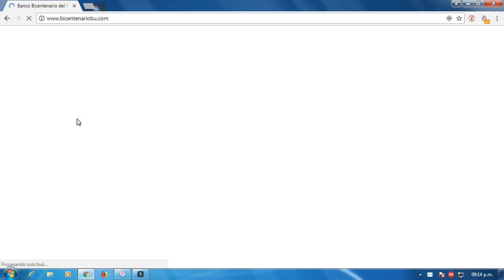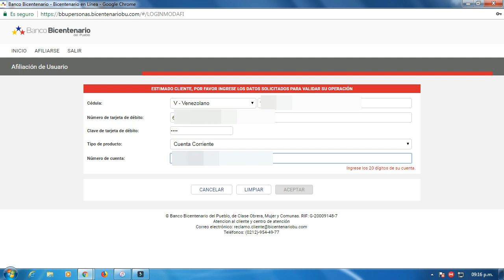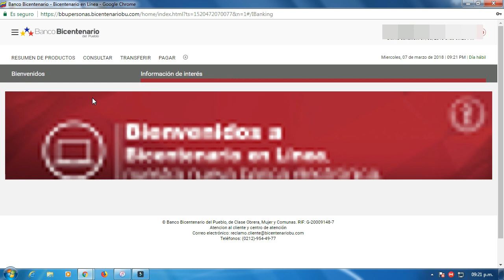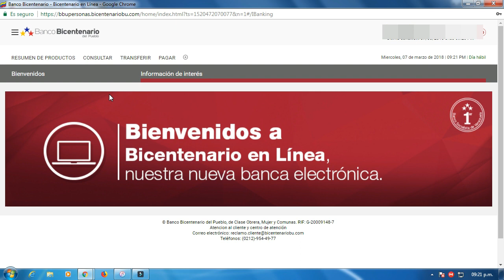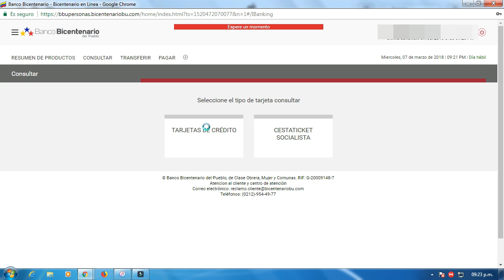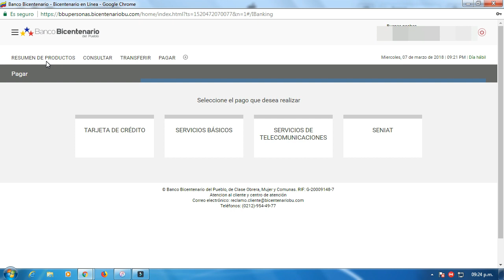NUEVA AFILIACIÓN A BANCO BICENTENARIO (RÁPIDO Y SENCILLO)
Hola Amigos, en este vídeo les presento en tres sencillos pasos, como afiliarse al sistema de Banca En Línea de Banco Bicentenario del Pueblo, y así mismo ingresaremos a la plataforma para conocer las bondades que nos presenta esta interfaz, la cual considero desde mi humilde opinión es más amigable que la anterior.

Si te gusto compártelo en Facebook para que más personas aprendan a realizar la Afiliación, déjame un comentario para saber que otro vídeo te gustaría que subiera, y por favor no olvides suscribirte.